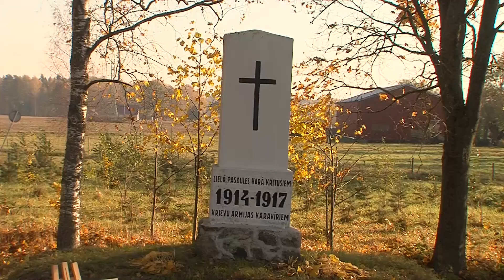Nezināmo kareivju atliekas zem Daugavpilī